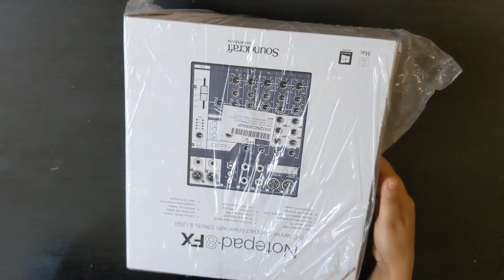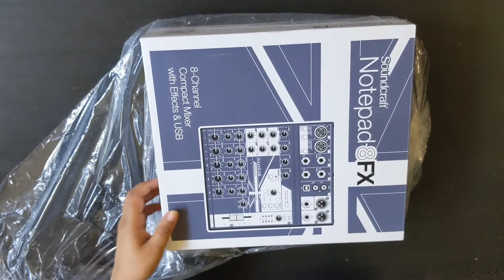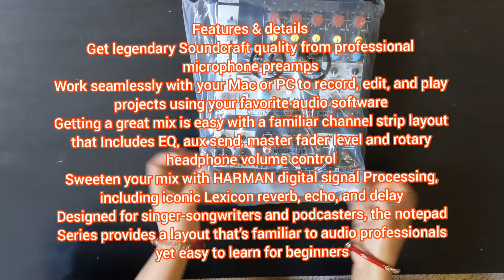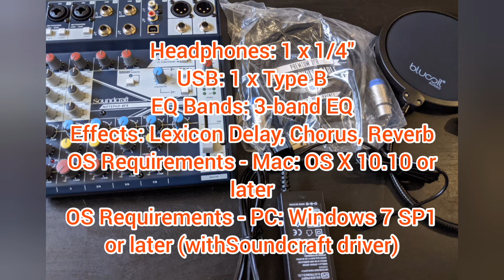Unboxing ofSoundcraft Notepad-8FX Small-format## Gadgets Unboxing video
Description
The Notepad-8FX 8-channel mixer makes it easy to get legendary Soundcraft sound for your music, podcasts or videos. The Notepad-8FX combines professional-grade analog components, renowned HARMAN digital signal processing, and a built-in USB Audio Interface to use with your favorite Mac or PC editing software. Whether you’re a singer-songwriter or a podcaster, Notepad-8FX offers best-in-class features like Lexicon effects, so you can bring a level of polish to your creative productions that’s sure to impress.

Features & details
Get legendary Soundcraft quality from professional microphone preamps
Work seamlessly with your Mac or PC to record, edit, and play projects using your favorite audio software
Getting a great mix is easy with a familiar channel strip layout that Includes EQ, aux send, master fader level and rotary headphone volume control
Sweeten your mix with HARMAN digital signal Processing, including iconic Lexicon reverb, echo, and delay
Designed for singer-songwriters and podcasters, the notepad Series provides a layout that’s familiar to audio professionals yet easy to learn for beginners